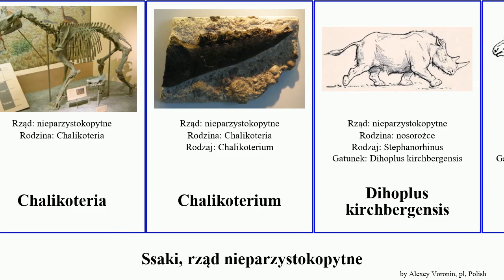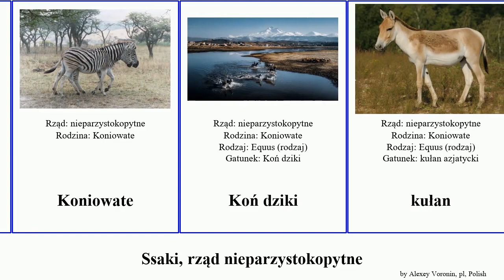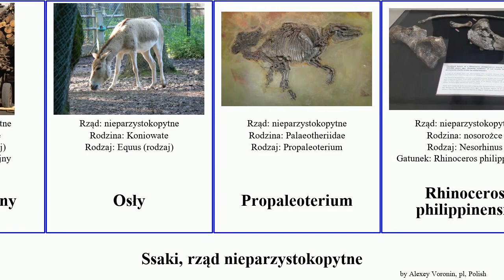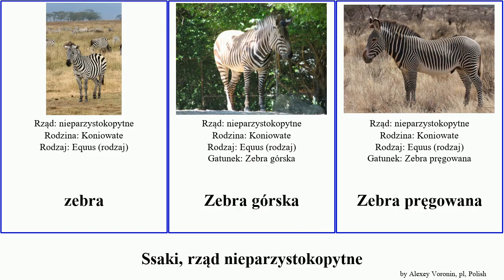Ssaki, rząd nieparzystokopytne tapir nosorożec zebra augustus mammal sinensis ungulate czarny Osły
Ssaki rząd nieparzystokopytne.
mammal of Order Odd-toed ungulate, language: pl.

ancylopody
Ankyloterium
Brontoterium
Ceratotherium neumayri
Chalikoteria
Chalikoterium
Dihoplus kirchbergensis
Dolichorhinus hyognathus
Elasmoterium
Equus francisci
Equus hydruntinus
Equus przewalskii
Gruboskórce
Indrikoterium
Kalimantsia
Kiang
Koniokształtne
Koniowate
Koń dziki
kułan
Merychippus
nosorożce
Nosorożec sumatrzański
Nosorożec biały
nosorożec czarny
Nosorożec jawajski
nosorożec pancerny
nosorożec włochaty
Osioł nubijski
osioł zwyczajny
Osły
Propaleoterium
Rhinoceros philippinensis
Rhinoceros sinensis hayasakai
Sinoterium
Stephanorhinus kirchbergensis
Tapir amerykański
Tapir czaprakowy
Tapir górski
Tapir panamski
Tapiridae
Tapirowate
Tapirus augustus
zebra
Zebra górska
Zebra pręgowana
Zebra stepowa